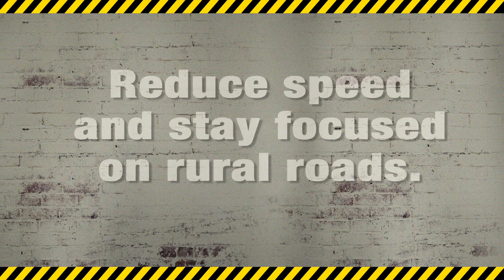Aisling Reilly (Antrim) - Live to Play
World Handball Champion Aisling Reilly has pledged to stay safe on the roads. Will you?

'Live to Play' is Ulster GAA's road safety campaign.